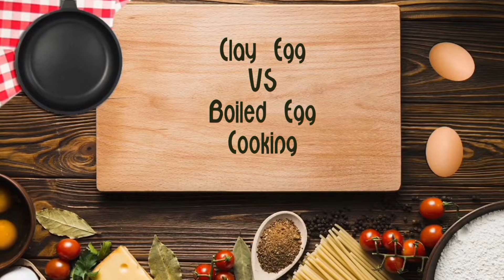EGG BOILING CLAY BOIL VS H20 BOIL # WITH NATTAMAI AND CHINRASUS # SP COOKING